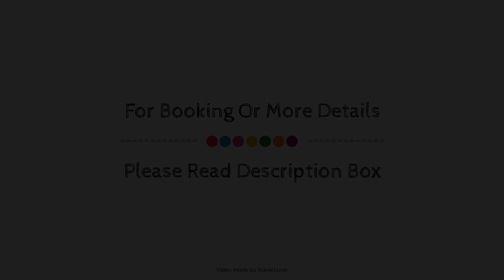Hilton Cambridge City Centre, United Kingdom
About Property:
The 4-star Hilton Cambridge City Centre offers comfort and convenience whether you're on business or holiday in Cambridge. Both business travelers and tourists can enjoy the hotel's facilities and services. Free Wi-Fi in all rooms, 24-hour front desk, facilities for disabled guests, express check-in/check-out, luggage storage are on the list of things guests can enjoy. Some of the well-appointed guestrooms feature internet access – wireless, non smoking rooms, air conditioning, wake-up service, desk. Take a break from a long day and make use of fitness center, sauna. No matter what your reasons are for visiting Cambridge, Hilton Cambridge City Centre will make you feel instantly at home.
Searching For
1. Hilton Cambridge City Centre
2. Hilton Cambridge City Centre Virtual Tour
3. Hilton Cambridge City Centre Rooms
4. Hilton Cambridge City Centre Amenities
5. Hilton Cambridge City Centre Videos
6. Hilton Cambridge City Centre Offers
7. Hilton Cambridge City Centre Deals
Audio Credit:
Track Title: Reasons To Hope
Artist: Reed Mathis